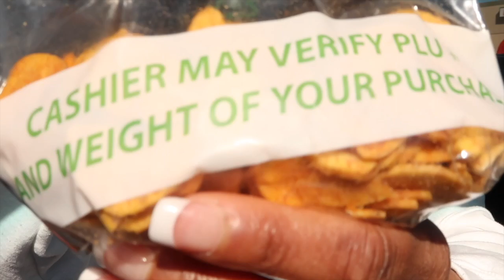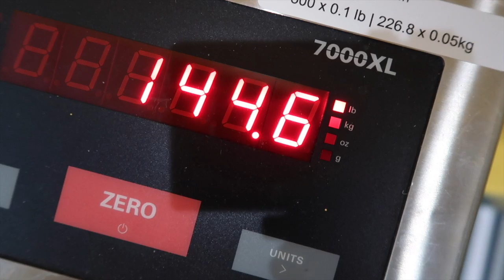WEIGHT LOSS | HOW MUCH DO I WEIGH NOW? | THE RESULTS MAY SHOCK YOU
My Weight loss and tone up journey. Weighing myself for the first time in months.